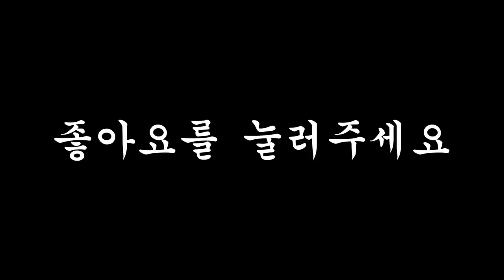간장게장 양념게장 만족감 폭발 리얼사운드 먹방 | Soy sauce marinated raw crab | EATING SHOW MUKBANG REAL SOUND